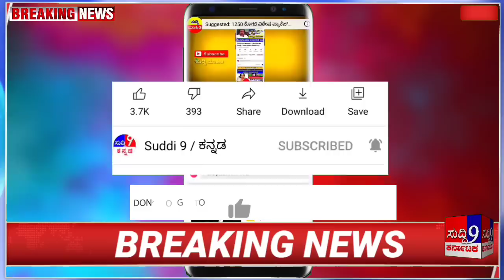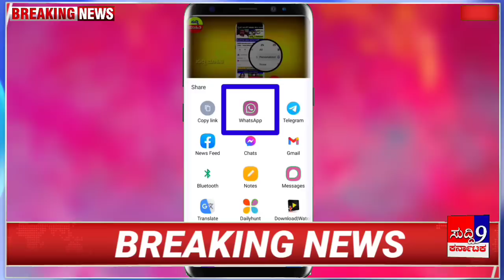ಮುಂದಿನ 10 ವರ್ಷ ಉಚಿತ ಬಸ್ ಸೇವೆ/ ಮಹಿಳೆಯರಿಗೆ 2000 ಹಣ, ಗ್ರಹಲಕ್ಷ್ಮಿ ಸ್ಕೀಮ್/ ಸಿಎಂ ಸಿದ್ದರಾಮಯ್ಯ ಹೇಳಿಕೆ!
ಮುಂದಿನ 10 ವರ್ಷ ಉಚಿತ ಬಸ್ ಸೇವೆ/ ಮಹಿಳೆಯರಿಗೆ 2000 ಹಣ ಗ್ರಹಲಕ್ಷ್ಮಿ ಸ್ಕೀಮ್/ ಸಿಎಂ ಸಿದ್ದರಾಮಯ್ಯ

ರಾಜ್ಯ ಕಾಂಗ್ರೆಸ್ ಸರ್ಕಾರವು ಮಹಿಳೆಯರಿಗೆ ಮತ್ತೊಂದು ಸಿಹಿಸುದ್ದಿ ನೀಡಿದ್ದು, ಗೃಹಲಕ್ಷ್ಮೀ ಯೋಜನೆ ಫಲಾನುಭವಿಗಳ ಅರ್ಜಿ ಸಲ್ಲಿಕೆಯನ್ನು ಸುಲಭವಾಗಿಸಲು ಫಲಾನುಭವಿಗಳ ಮನೆ ಬಾಗಿಲಿಗೆ ತೆರಳಿ ಅರ್ಜಿ ಸ್ವೀಕರಿಸುವ ವ್ಯವಸ್ಥೆ ಮಾಡಲಾಗುತ್ತಿದೆ ಎಂದು ಕಂದಾಯ ಸಚಿವ ಕೃಷ್ಣಬೈರೇಗೌಡ ಹೇಳಿದ್ದಾರೆ.

ಸುದ್ದಿಗಾರರೊಂದಿಗೆ ಮಾತನಾಡಿದ ಅವರು, ಗೃಹಲಕ್ಷ್ಮೀ ಅನುಷ್ಠಾನಕ್ಕಾಗಿ ಕಂದಾಯ ಇಲಾಖೆ ಸಿಬ್ಬಂದಿ ಬಳಸಿಕೊಳ್ಳಲಾಗುತ್ತಿದೆ. ಯೋಜನೆ ಅಡಿಯಲ್ಲಿ 1.30 ಕೋಟಿ ಅರ್ಜಿ ಸಲ್ಲಿಸುವ ನಿರೀಕ್ಷೆಯಿದ್ದು, ಅರ್ಜಿಗಳನ್ನು ಎರಡು ತಿಂಗಳೊಳಗೆ ಸ್ವೀಕರಿಸಿ ವಿಲೇವಾರಿ ಮಾಡಬೇಕಿಗಾಗಿರುವುದರಿಂದ ಫಲಾನುಭವಿಗಳ ಮನೆ ಬಾಗಿಲಿಗೇ ತೆರಳಿ ಅರ್ಜಿ ಸ್ವೀಕರಿಸುವ ವ್ಯವಸ್ಥೆ ಮಾಡಲಾಗುತ್ತಿದೆ ಎಂದರು.

ರಾಜ್ಯದಲ್ಲಿನ 898 ನಾಡ ಕಚೇರಿ ಸೇರಿದಂತೆ 7 ಸಾವಿರಕ್ಕೂ ಹೆಚ್ಚಿನ ಸೇವಾ ಸಿಂಧು ಕಚೇರಿ, ಬಾಪೂಜಿ ಸೇವಾ ಕೇಂದ್ರ, ಬೆಂಗಳೂರು ಒನ್ ಕೇಂದ್ರಗಳಲ್ಲಿ ಅರ್ಜಿ ಸಲ್ಲಿಸಲು ಅವಕಾಶ ಕಲ್ಪಿಸಲಾಗುತ್ತದೆ. ಜೂನ್ 15 ರಿಂದ ಅರ್ಜಿ ಸ್ವೀಕರಿಸಲಾಗುತ್ತದೆ ಎಂದು ಮಾಹಿತಿ ನೀಡಿದ್ದಾರೆ.

ಸುದ್ದಿ 9